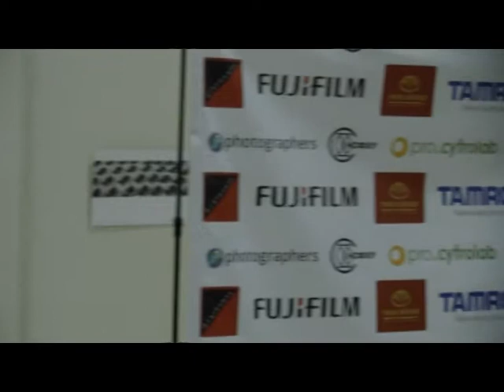«Золотая камера – 2014». Победитель в номинации "Открытие года" Александр Черный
В Национальном музее Т.Г. Шевченко состоялась Третья торжественная церемония награждения победителей  Международной  фотопремии «Золотая камера – 2014»
 Организатор фотопремии  -  Киевская  школа  фотографии.  Соорганизаторами мероприятия, собравшего в Киеве лучших фотохудожников 12-ти стран,  выступил ряд фирм и компаний, производящих фототехнику современного поколения.